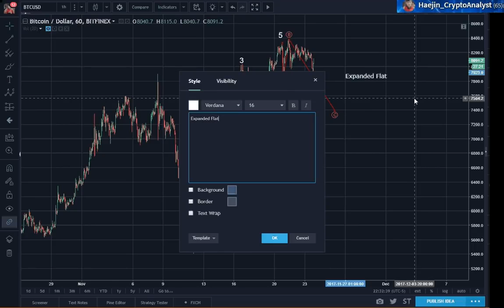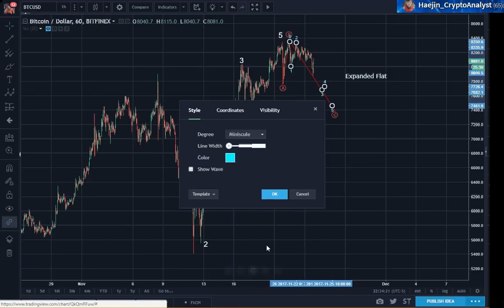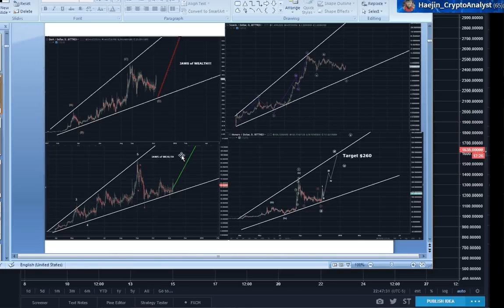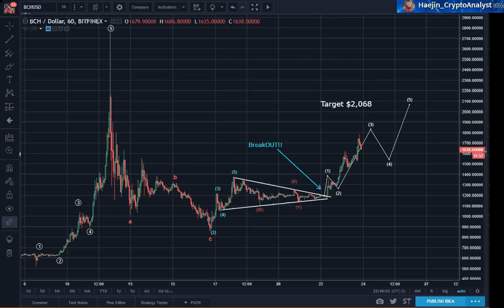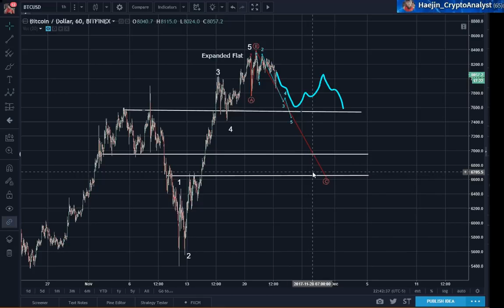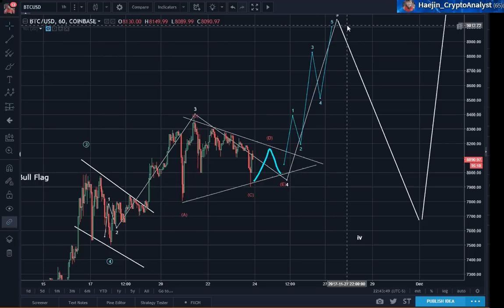Bitcoin (BTC) Evening Update: We are NOT crashing, It's a Correction!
This video was released two days ago on my blog: For Real Time Alerts, follow me on Twitter: @haejin_crypto Much more Analysis at: This video was released two days ago on my blog: For Real.